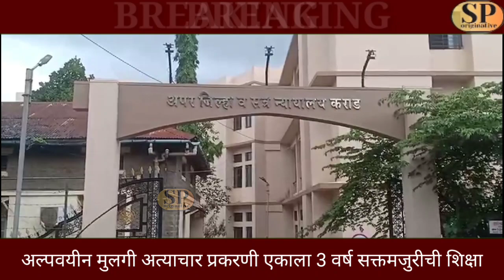अल्पवयीन मुलगी अत्याचार प्रकरणी कोयना वसाहतमधील आरोपीला 3 वर्ष कारावास..40 हजार रु.दंडाची शिक्षा..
कराड न्यायालयाचा निकाल सहाय्यक सहकारी वकील राजेंद्र शहा यांचा युक्तिवाद